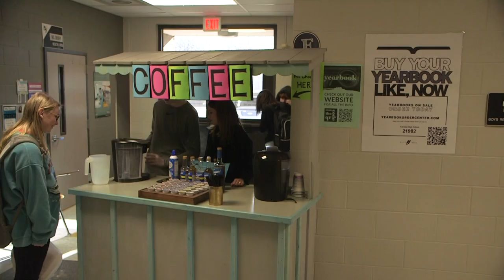The Hive Episode 4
Noelle Wiggs and Bradley Weaver take us inside the halls of Fairview High School for a closer look at what goes on inside the walls.